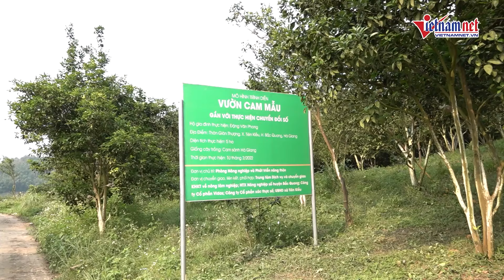Vườn cam "chuyển đổi số", người nông dân dùng internet trao đổi với chuyên gia | Báo VietNamNet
Vườn cam chuyển đổi số, ứng dụng những công nghệ thông tin hiện đại để kết nối, tham vấn các chuyên gia đã trở thành mô hình đáng được nhân rộng của tỉnh Hà Giang.